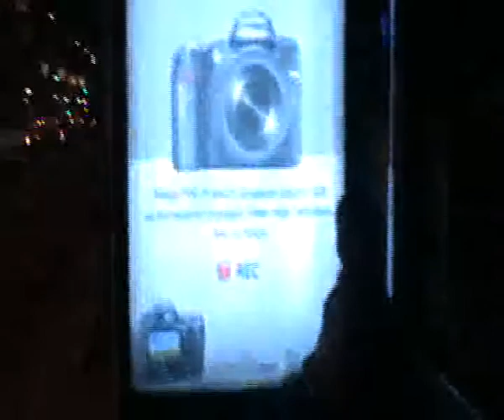sumon roney miraz in athens.flv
31st in athens 2009